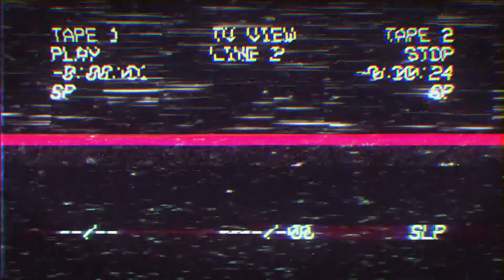Mega Reacts to Marcus Veltri | MICHAEL MYERS PLAYS PIANO IN ELEVATOR PRANK REACTION! | This Is Crazy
Welcome to Mega Reacts!